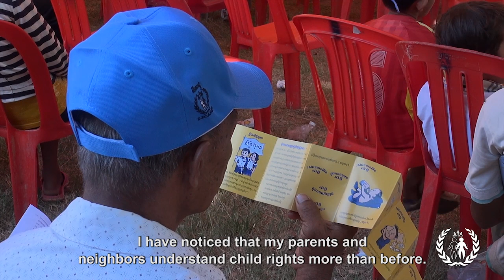A Child's Hope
November 20, 2014 marks the 25th anniversary of the Convention on the Rights of the Child (CRC). On October 15, 1992, the Cambodian government ratified the CRC, thus pledging to protect and promote four fundamental rights of children everywhere: “the right to survival; to develop to the fullest; to protection from harmful influences, abuse and exploitation; and to participate fully in family, cultural and social life” (UNICEF).

On this day, LICADHO releases a video of Seng Sokhim, a 16 year old girl who actively promotes and protects the rights of children in her community in Bak Keng commune, Phnom Penh. Sokhim is part of LICADHO's Child Protection Groups (CPGs) network that operates on the grassroots level to empower children, youths, and adults to be children's rights advocates.